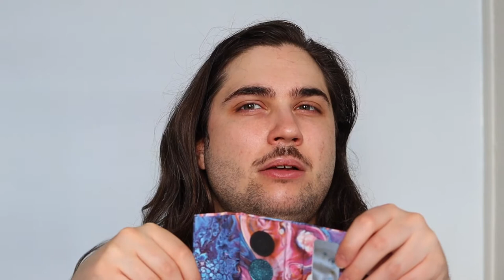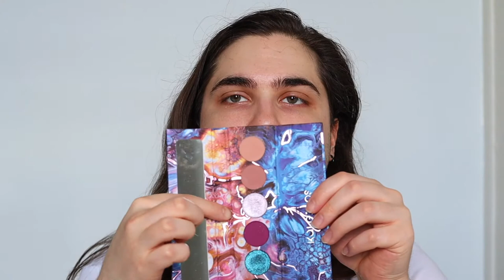Tutorial look édito-hyperglam | Futurism III: Astro-pink | 1 PALETTE 1 LOOK: Futurism de Kaleidos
Bonjour ! 3e épisode dans la mini-série Futurism de Kaleidos, où j'explore les différentes palettes Futurism de cette marque que j'adore. Nous voici avec la palette Futurism III: Astro-pink, une palette aux airs interstellaires, et je réalise un maquillage un peu plus éditorial et expérimental que d'habitude

Merci à in love with a ghost de m'avoir autorisé à utiliser sa musique !

✨ PRODUITS UTILISÉS :
Tous les produits listés ci-dessous sont cruelty-free au meilleur de ma connaissance et au moment où cette vidéo a été publiée.

🧔 FACE 🧔
– e.l.f. Putty primer
– Jane Iredale Enlighten concealer // 1
– Anastasia Beverly Hills Luminous foundation 200W
– CYO Lifeproof foundation // 101
– Tarte Shape tape concealer // 16N Fair-light neutral
– UOMA beauty Double take contour stick // White pearl
– KVD vegan beauty Shade + light contour palette
– Flower beauty Blush bomb // Melon
– Kaleidos Space highlighter // Moon cruiser
– Milani Rose blush // Coral cove

👁 EYES 👁
– Anastasia Beverly Hills Eye primer
– Kaleidos Futurism III: Astro-pink palette
– Barry M Hi vis eyeliner // Glowstick
– House of lashes // Iconic

💄 LIPS 💄
– Kaleidos Lip tonic // Infusion
– Kaleidos Lucid lip  gloss // Crystallize

– Ways you can help Black Lives Matter, ressources anglophones pour soutenir le mouvement et s’éduquer
– Liste de Logical Harmony de marques CF appartenant à des personnes noires